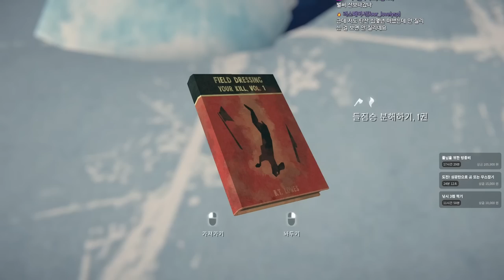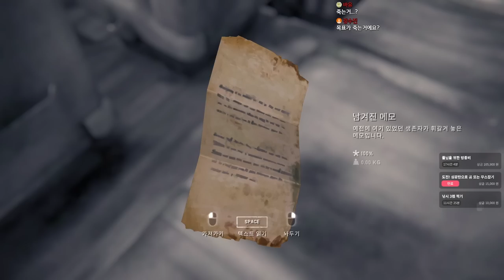덜렁다크 2부 풀버전 #12